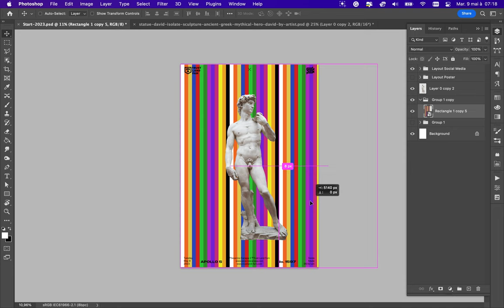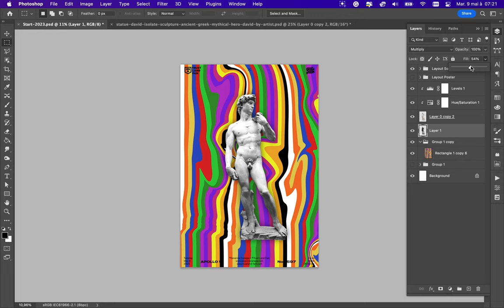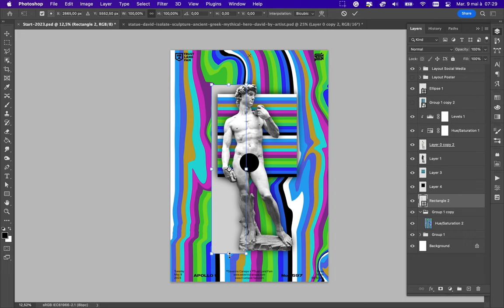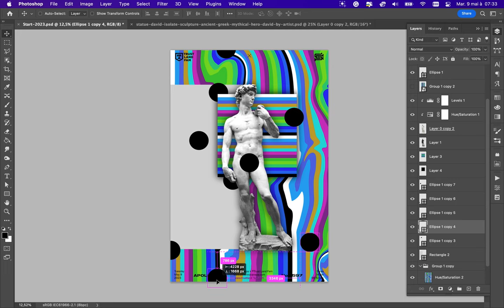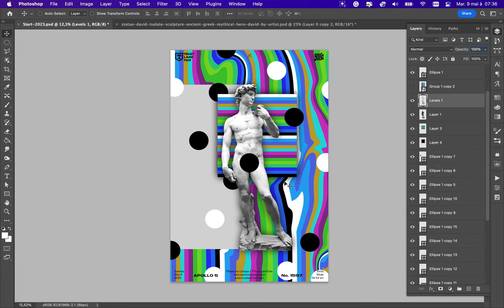Poster Speed Art 1957 Mister D 3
Mixing basic geometric shapes with the complex curves of a body contrasts nicely. I will continue to explore the options David's statue has to offer.